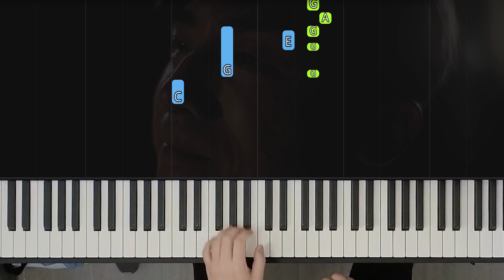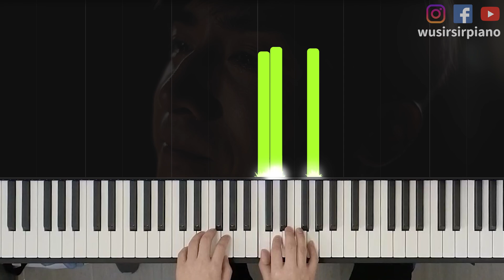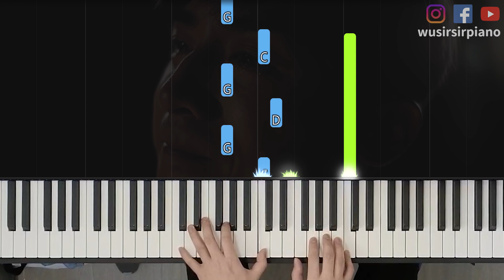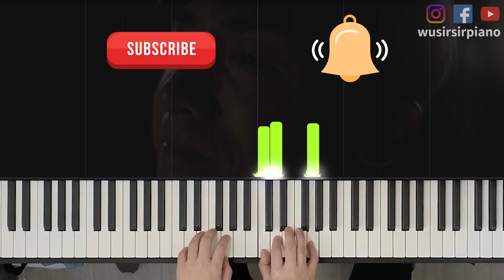「鋼琴教學」三個字－ Anson Kong 江𤒹生 @ MIRROR | AK最新抒情力作! | Piano Cover 琴譜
時間軸:
0:00​​​​​​​        開場
0:17​​        原速演奏
3:58​​        慢速練習